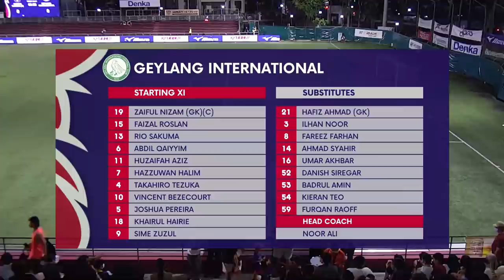2022 AIA Singapore Premier League: Albirex Niigata (S) vs Geylang International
Score: 8-2 (Kodai Tanaka 11', 40', 71', Zamani Zamri 43', Masahiro Sugita 64', Kan Kobayashi 70', 79', Ilhan Fandi 85' | Abdil Qaiyyim 28', Sime Zuzul 49')